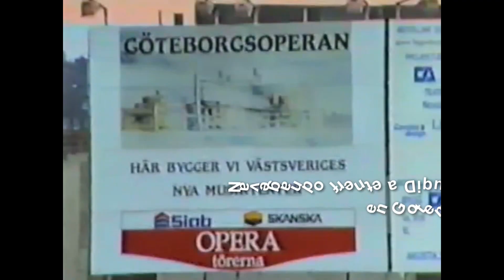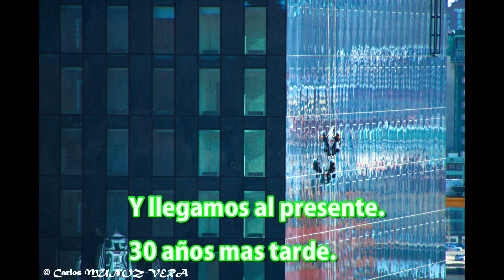30 Años han pasado 1992 -2022 Puerto Gotemburgo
En un tiempo relativamente corto , para el significado que tiene  , el Puerto de Gotemburgo ha experimentado un notorio y sólido cambio.

Con estas imágenes que , con una pesada cámara de video VHS hiciéramos navegando a bordo de uno de los antiguos vapores que siguen navegando este canal se puede comprobar lo dicho.

Y son muchas las horas filmadas luego de aquello , parte están en YouTube y Facebook.